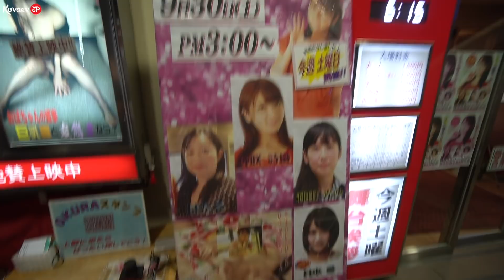Что стало с айфоном? Отказался от роли в японском эротическом кино. Последний самурай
Все, что ты хотел знать о реальной жизни в Японии на моем канале. Беседы с японцами на разные актуальные темы, репортажи, влоги. Видео выходят 3-4 раза в неделю!